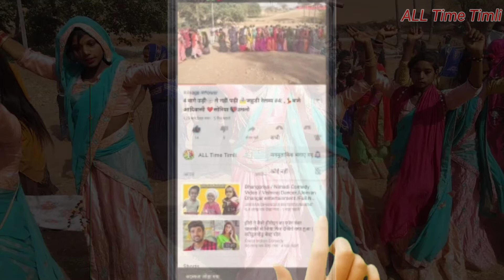RK group dance + Jaber💔 dast तिम्ली गफुली 👿Rahul Katara